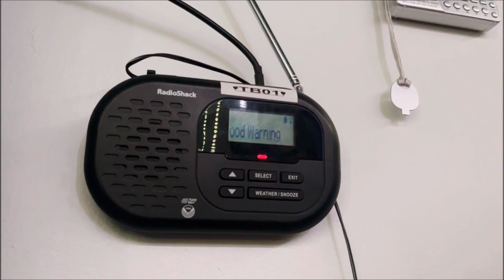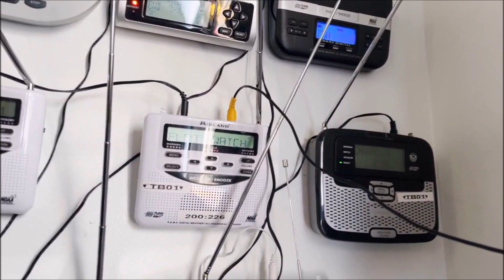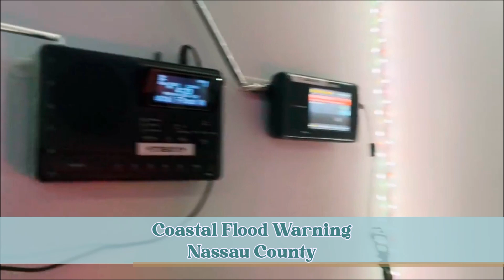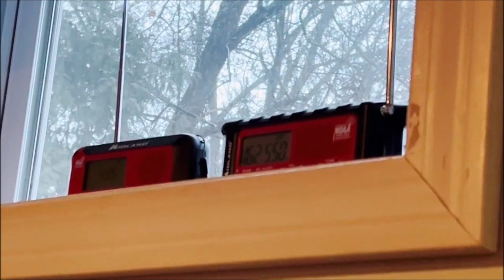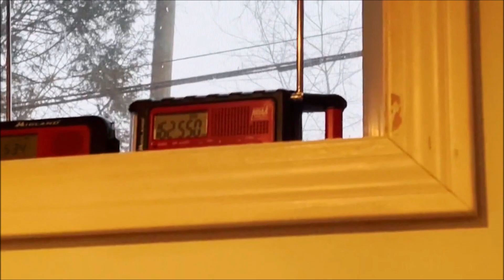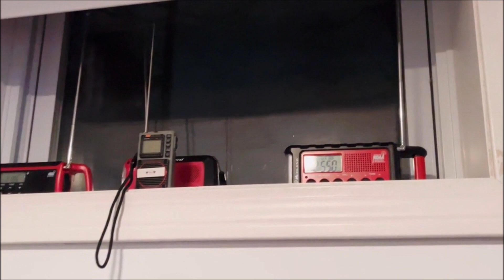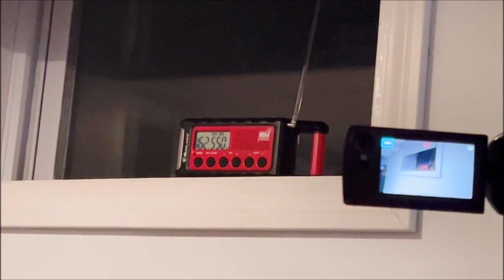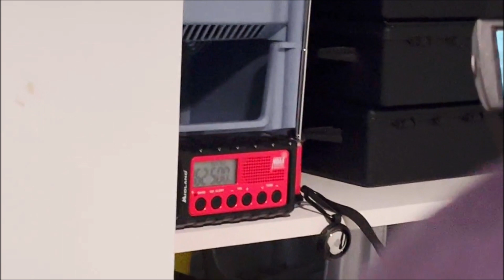Connecticut Floods, March 6th-12th 2024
During our visit in Connecticut, we encountered quite a bit of flood warnings. Guess Mount Holly really wants chicken nuggets lol

Featured in this video are: @NorCalDude599 @ThunderBuddy01 @Duneblaze1996 @CrownCrystal @RudyOctolingVA
Be sure to check out their channels and show them some love and support :3